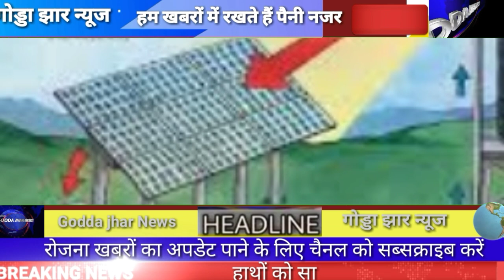Today 6 August 2021 Jharkhand News ।।sandya samachar 6August ।।Daily news Godda Jharkhand news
Today 6 August 2021 Jharkhand News ।।sandya samachar 6 August ।।Daily news Godda Jharkhand news

Today 6 August 2021 Jharkhand News ।। Hemant soren ka News, Daily news Godda Jharkhand news